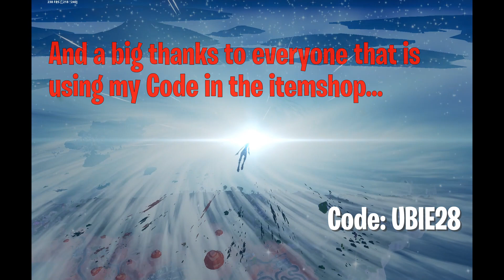Fortnite OG Recap...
OG Fortnite was so much fun ... boogie Bombs, pump shotgun, Deagle, wearable bushes...And I made it to Unreal Ranked ...
Also please consider using my Creator code: UBIE28  when you are getting the next Battle Pass or when you get something from the Item Shop.

Alternatively,  just someone's code - this helps out content creators.